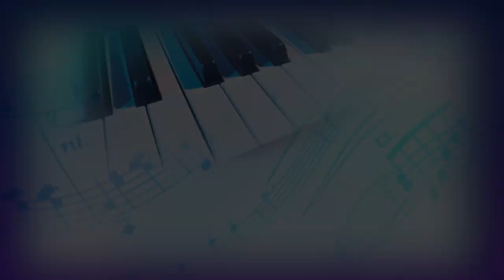My first time to cut down tree - Luaj teb ntov ntoo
Luaj teb ntov ntoo nyob rau Meskas teb.